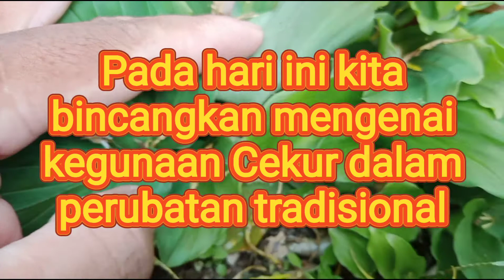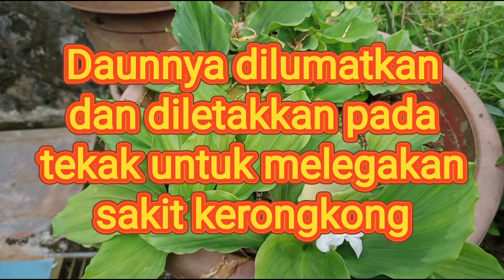Cekur (Kaempheria galanga) Dari dulu sampai sekarang, Masih popular